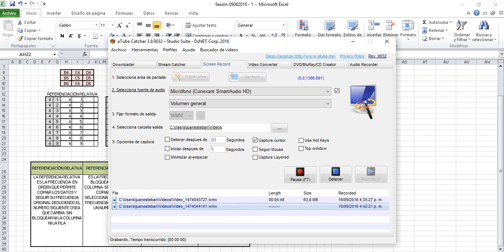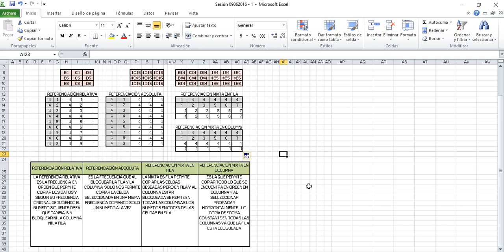referenciacion relativa por juan diego ramirez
referenciacion relativa